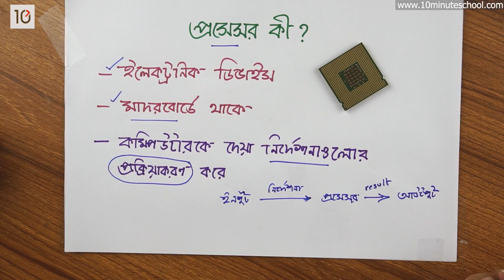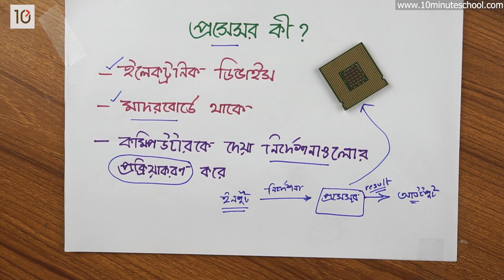০২.১৪. অধ্যায় ২ : তথ্য ও যোগাযোগ প্রযুক্তি সংশ্লিষ্ট যন্ত্রপাতি - প্রসেসর কী? [Class 6]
Series: Class 6 ICT (৬ষ্ঠ শ্রেণি তথ্য ও যোগাযোগ প্রযুক্তি) [Old]
Instructor Name: Susan Tani Sarcar, Institute of Information Technology, Jahangirnagar University